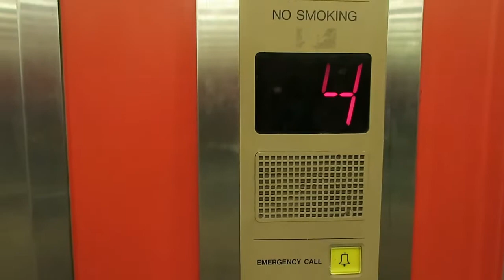How Do I Refrain From Disturbing My Neighbors While Playing Music Here In Singapore?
This video is my experience and solution to playing music and not disturbing my neighbors here in Singapore  Vlog 160

Hi YouTube family.  I would like to share with you the things I do when I am singing or playing any instrument without disturbing my neighbors here in Singapore.